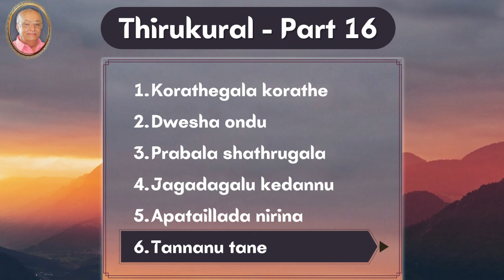Tannanu tane - Thirukural Part 16 - Thiruvallavur